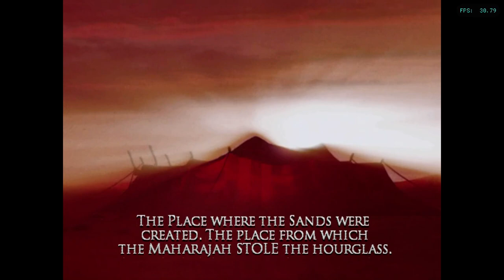Is Prince Of Persia: Warrior Within Playable? Dolphin Performance [Series X]